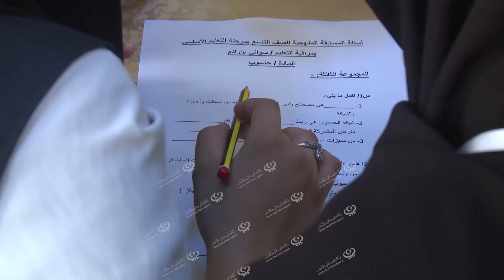تصفيات المسابقة المنهجية بمراقبة تعليم بلدية سواني بني أدم LCNA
وكالة الغيمة الليبية للأخبار- سواني بني أدم.
نظمت مراقبة تعليم سواني بني أدم، مسابقة منهجية للمجموعة الثالثة، تضم (14) مدرسة من داخل نطاق البلدية، يشرف عليها قسم النشاط المدرسي.